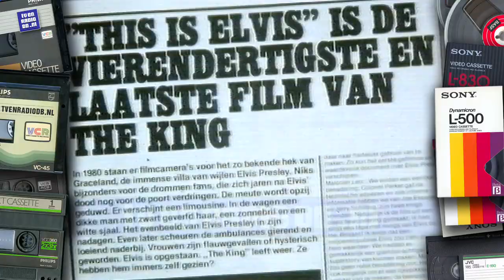TV: Veronica - Ledenwerfspot (19810923)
Veronica ledenwerfspot (Hollanders). Uitgezonden op 23 september 1981.
Met dank aan Robin voor het beschikbaar stellen van deze opname.